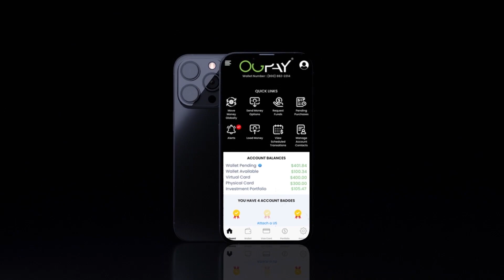Motherhood, Down Syndrome Advocacy & Demystifying Stigmas? ft. Kirstin Czernek Ep96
In our Millennial Mom Segment by OGPay.com we welcome Kirstin Czerneck, a dedicated wife of 14 years to Tomas and mother to Mia, Kai, and Aria. They adopted biological siblings Mia and Kai from foster care, and their youngest daughter Aria has Down syndrome. Kirstin and Tomas are even in the process of adopting another baby with Down syndrome. She joins us to discuss disability awareness, down syndrome advocacy and demystifying stigmas.